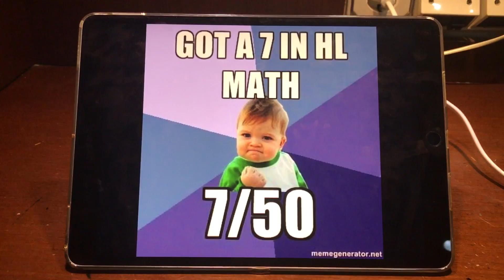A message to IB students near to Exams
This is my first video that I've done without a script and tried to speak from the heart. Just remember, everybody has been at this point of feeling on the brim of breaking down. It's not just you. Do your best, because you can't do more than your best at this point and try to maintain a positive attitude. You may not get your dream grades, but It'll never be as bad as you think it will.

Liked this video? Didn't? I'd like some feedback from you! I'm trying to improve my content, be as brutally honest as you need to be. Fill in the form to give your input

You’ll help me produce more IB Videos and I have tiers that help you get on a one-on-one session with me. I’ll help you figure out how to navigate the IB program and make a plan to tackle this program smartly and with sass.